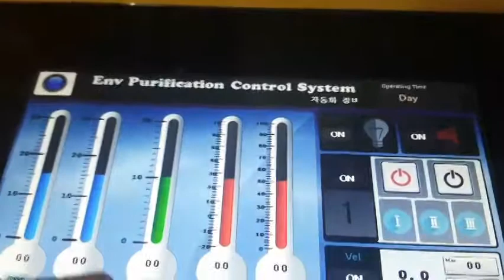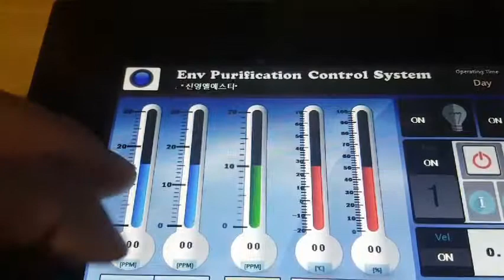자동화장비 - HMI 구성하기